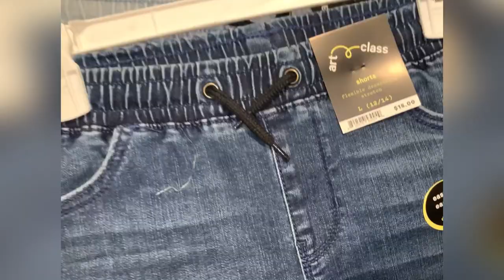VLOG || LASER TREATMENT || TRYING SUSHI || SCHOOL SHOPPING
Musician: @iksonmusic